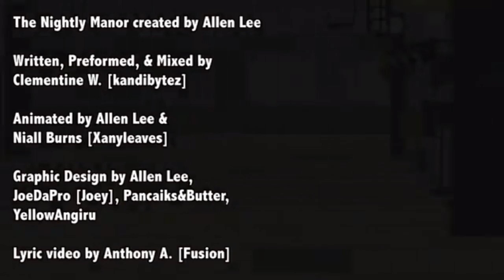Between you & me《 Karaoke Version 》The Nighty Manor